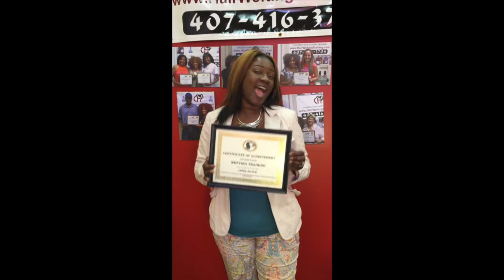WEFTING TRAINING DELUX HAIR WEFTING TRAINING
Colleen's Hair Has Launched Many Human Hair Retail Businesses Throughout The USA and Overseas With Her Hair Wefting Training In Sanford, Florida.